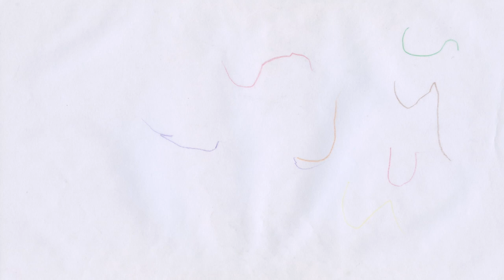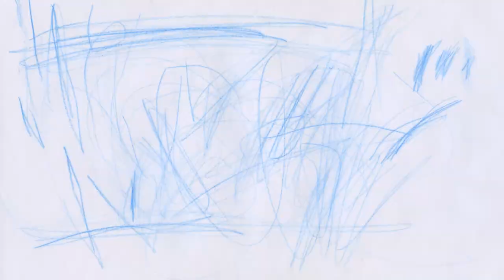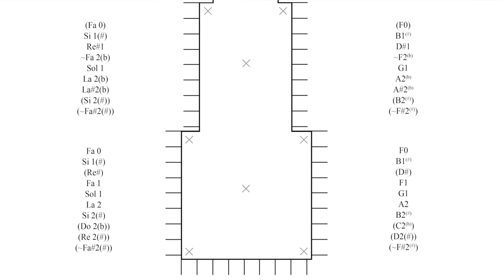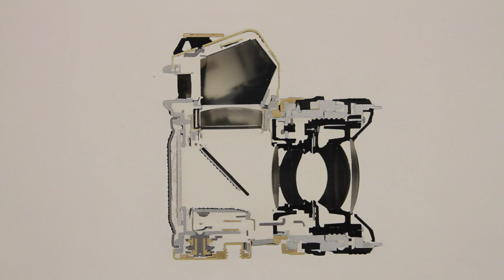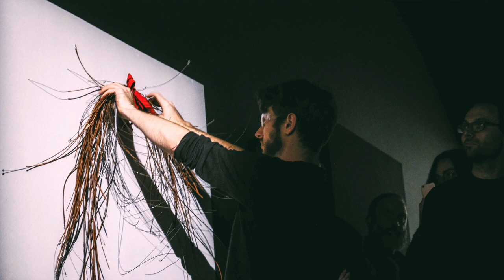Oliver Beer, interview | London | 7 March 2017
Oliver Beer: ‘We are very fortunate to live in a time when there is complete fluidity between mediums’
Oliver Beer uses sound, film and sculpture to explore the physical properties and emotional value of objects and places. We interview the artist as two new solo exhibitions open in the UK British artist Oliver Beer (b1985) first trained as a musician at the Academy of Contemporary Music before studying fine art, graduating from Ruskin School of Art, University of Oxford, in 2009, so it’s no surprise that music and sound underpin his explorations of the world around us. One of the main strands of his work involves creating sound pieces from the unique physical properties of specific vessels and buildings; his site-specific compositions have been performed at the Pompidou Centre and the Palais de Tokyo, Paris, as well as in a monastery outside of Rome and in an ancient Turkish bathhouse (Call to Sound, 2015). This year sees the opening of two major UK solo shows, one currently on at the Ikon Gallery, Birmingham, and another opening next month at the Thaddaeus Ropac Gallery, London. The first represents the fruition of a relationship with Ikon and its director Jonathan Watkins that goes back to 2008, when Watkins bought one of Beer’s graduate pieces (now permanently installed in the foyer). The most comprehensive exhibition to date, it incorporates film and sculpture, and includes a new work commissioned by the gallery, called Reanimation (I Wan’na be Like You, 2017), which is a recreation of a scene from Walt Disney’s The Jungle Book, but with each of the original 2,500 frames for the sequence broken down, sent out to 2,500 Birmingham schoolchildren, from early years to the age of 13, to copy, and then reassembled for the show. In this way, the work is a fleeting but distinctive journey through a generation of young individuals, and a celebration of the collaborative spirit of the original animation. Beer has shown internationally, including at the Biennale de Lyon and Villa Arson, Nice, at MOMA PS1 and the Watermill Center, New York. He was awarded the Daiwa Art Prize in 2015, resulting in two solo shows in Tokyo.
Oliver Beer is at the Ikon Gallery, Birmingham, until 4 June 2017 and at the Thaddaeus Ropac Gallery, London, 28 April – 29 July 2017.